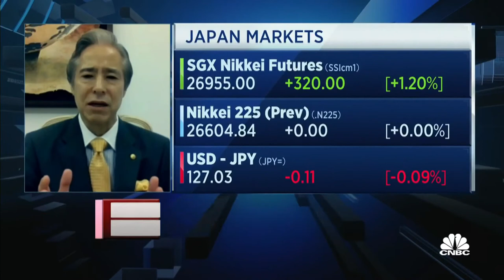There's good and bad inflation, and Japan is experiencing bad inflation, says food company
Ernie Higa of Higa Industries explains why inflation is "kind of like cholesterol."